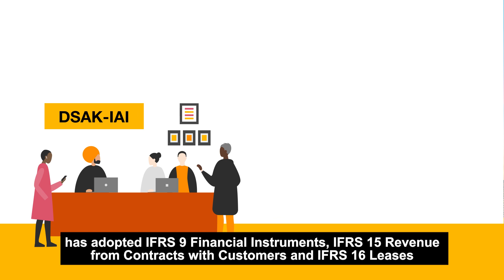PwC's Asia Pacific Marketplace - IFRS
IFRS is the common global financial reporting language, and the market is calling for accounting standards to become more transparent, accountable and comparable. How can you keep working optimally with the new standards?

Find out how our IFRS tools can help you to be more prepared and manage integrated reporting